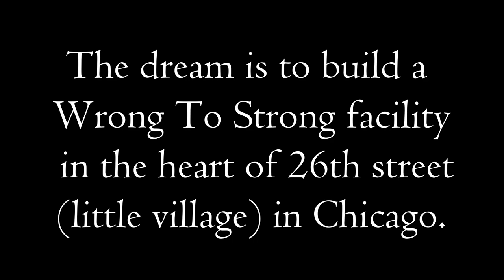Wanted to be a gangster until I landed in a Mexican prison | Efficient in Prison.